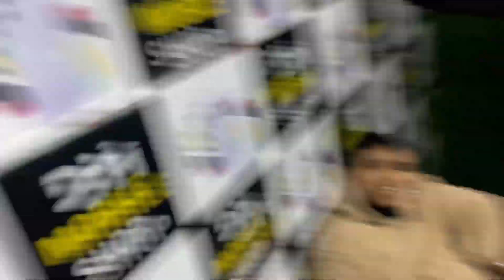Left ￼main dance kar diya￼ 😂